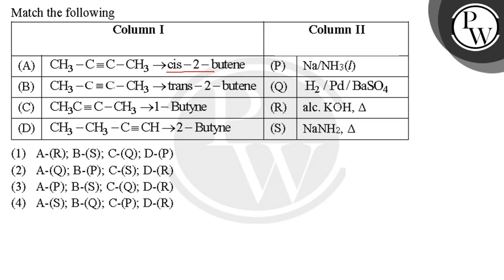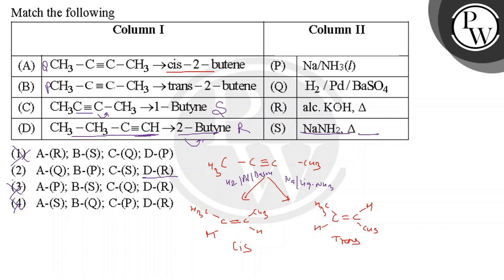Match the column I ( Reaction ) with column II ( Reagent) .\n\n\n\n\n\n\n\nColumn I\n\n\n\n\n\nC....